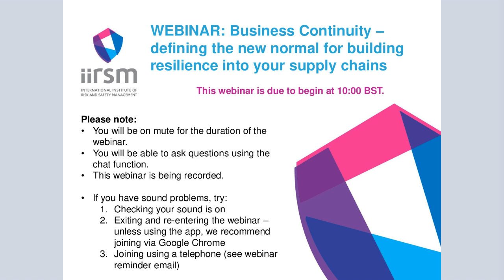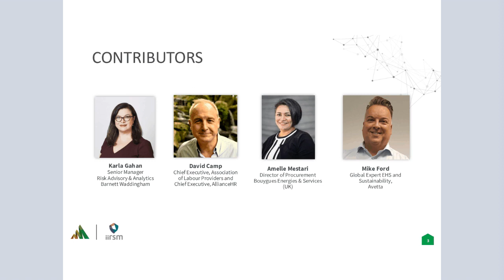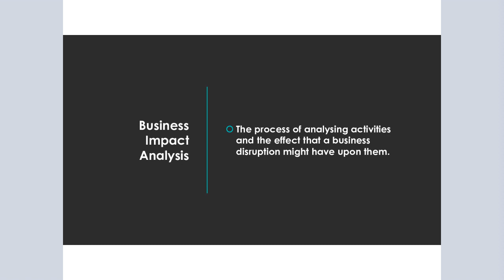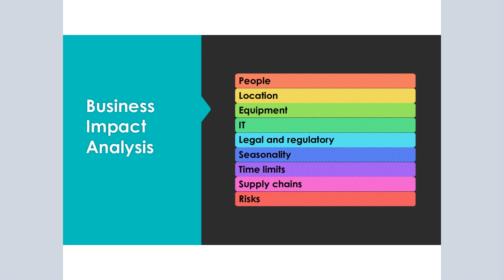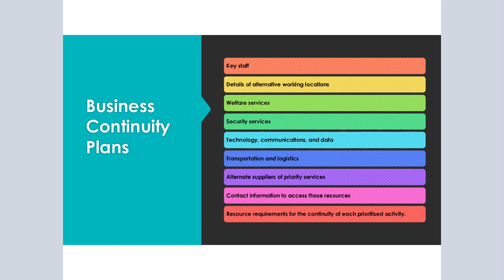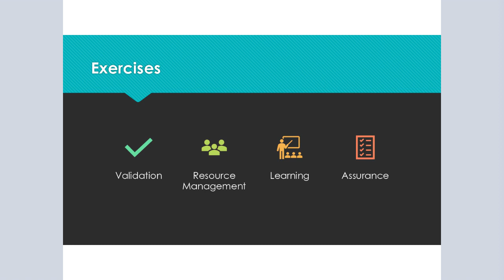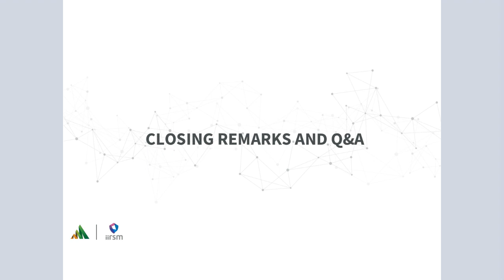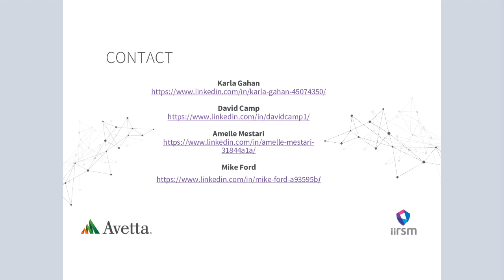Business Continuity - building reslience into supply chains -16 April 2020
In this webinar hosted with IIRSM Partner, Avetta, our speakers discussed  practical business continuity and crisis management strategies as well as real-life examples of organisations that have taken steps to mitigate supply chain risk and deal with the Covid-19 crisis.